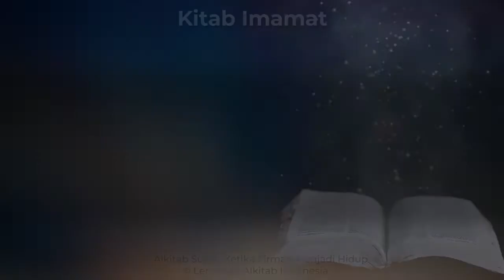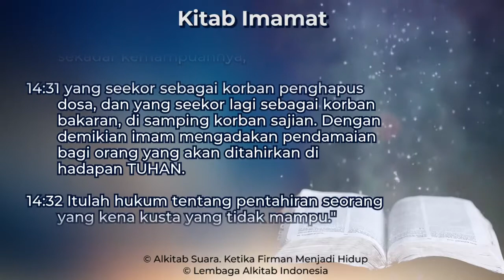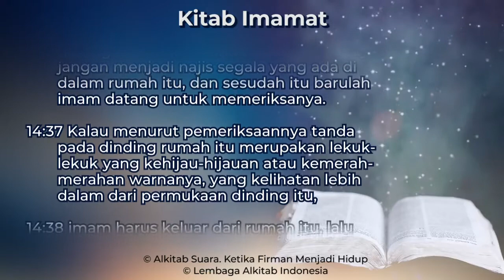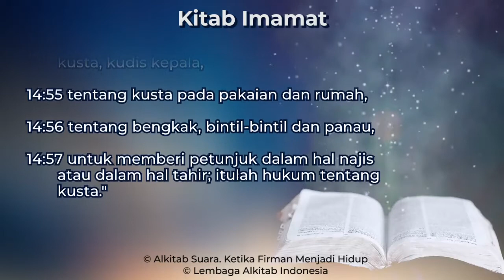Imamat 14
Kitab Imamat Pasal 14